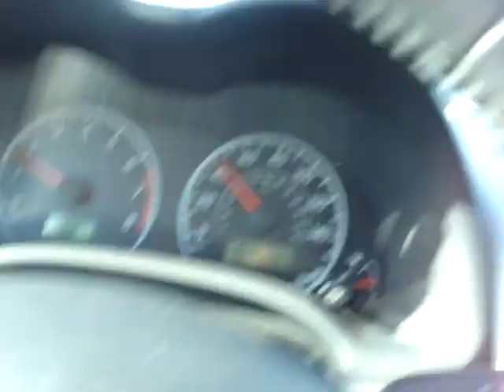Chambana Allstars Part One: June 21st 2012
part one of our perilous journey to the homeland.. pandas abound, with surprise abominations